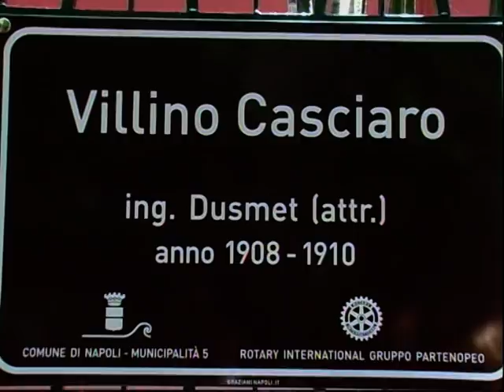PRESENTAZIONE PROGETTO "TARGHE AI PALAZZI STORICI NAPOLETANI"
ROTARY CLUB CASTEL SANT'ELMO NAPOLI